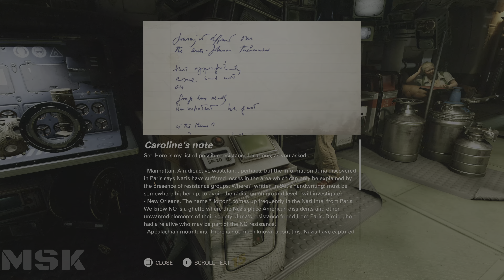WOLFENSTEIN 2 THE NEW COLOSSUS Gameplay Walkthrough (Part 2) FULL GAME [4K 60FPS PS5]- No Commentary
Wolfenstein 2: The New Colossus (PlayStation 5) - 4K 60FPS

Wolfenstein II: The New Colossus is a 2017 action-adventure first-person shooter video game developed by MachineGames and published by Bethesda Softworks. It was released on 27 October 2017 for PlayStation 4, Windows, and Xbox One, and was released on 29 June 2018 for Nintendo Switch.